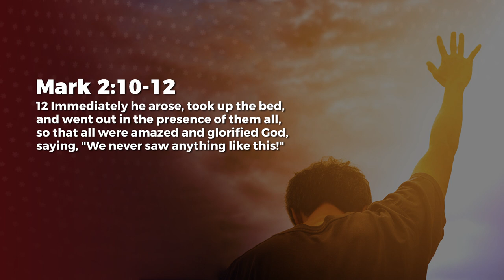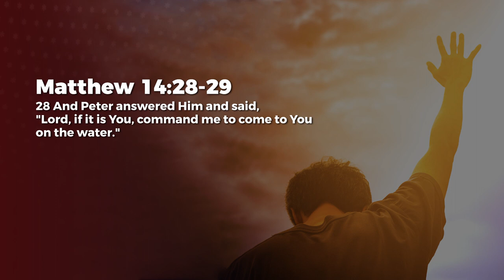Faith Acts - Ashish Raichur | Daily Devotion, May 29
Today's Daily Devotional: Faith Acts